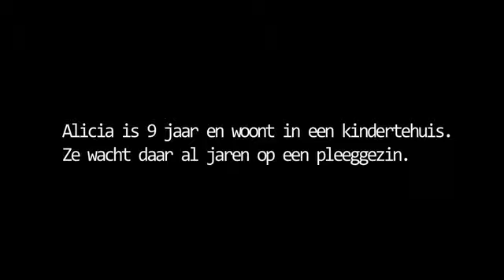MIND Antonie Kamerling Award nominatie 2018: ALICIA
Wat doet het met je als je opgroeit in kindertehuizen, jaar in jaar uit hopend op een plek in een pleeggezin? Wie beslist er over Alicia’s lot en toekomst? Een onderhuids portret van binnenuit.

ALICIA was genomineerd voor de Antonie Kamerling Award van MIND.